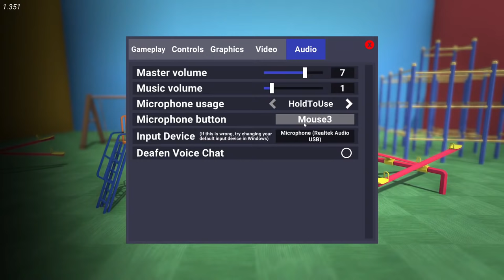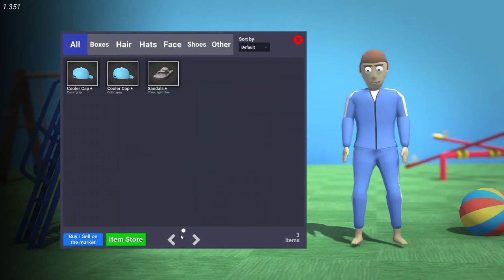CRAB GAME KALIKKAM | KERI VAA NANBANS | A BIT-BEAST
Enjoy the Gameplay:

PC Specs
●CPU : AMD RYZEN 5 3600 CPU
●GPU : ZOTAC RTX 2060 AMP EDITION 6GB
●RAM : RIPJAWS 8*2 2400 Mhz
●MOTHERBOARD : AORUS B450 M ELITE
●HDD : Western Digital 1TB
●SSD : Crucial MX500 Series 500GB
●Monitor: LG 22MP68VQ 4K
●Case: ANTEC NX600 RGB CHASSIS
●Power Supply: Cooler Master 650W Bronze
●OS: Windows 10 Pro

❌ Self-Promotion
❌ Bullying/Racism
❌ Negativity & Rude Behavior
❌ Spamming
❌ Politics, Religious talk, and Drama
❌ Inappropriate comments